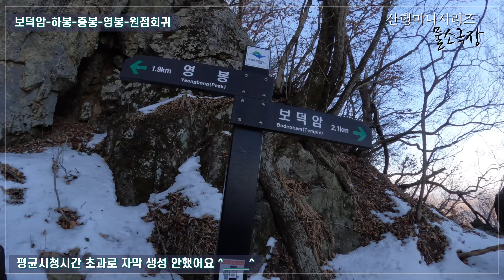월악산국립공원 보덕암 코스 , 하봉, 중봉, 영봉 등산 브이로그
월악산에서 바라본 청풍호의 아름다운 절경과 등산하며 볼 수 있는 월악산의 아름다운 풍경을 아재들의 브이로그로 확인해 보세요